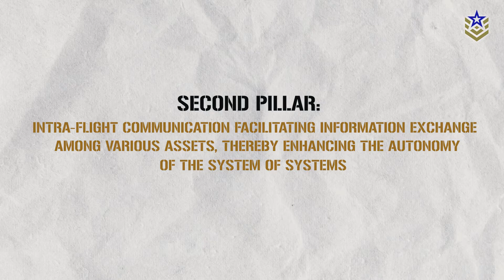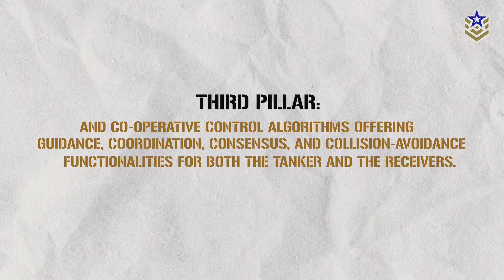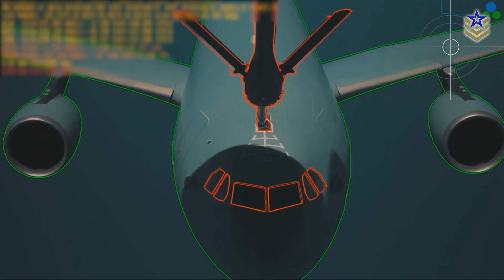Airbus Tests Aerial Refueling Enhanced by AI Drones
On November 22, 2023, Airbus announced the completion of trials for its autonomous air-to-air refueling system designed for unmanned aerial vehicles. Utilizing a Multi Role Tanker Transport aircraft, Airbus tested the new technology for autonomous air-to-air refueling based on controlling and guiding multiple drones and using AI-based navigation sensors and enhanced algorithms. This technology is poised to play a crucial role in the future of defense and civil aviation.

In this video, we are taking a closer look at the Auto'Mate system, examining its autonomous air-to-air refueling capabilities and its potential impact on the future of aviation.

📌 Check out our recent video to learn more about ground-penetrating munitions, commonly referred to as bunker buster bombs